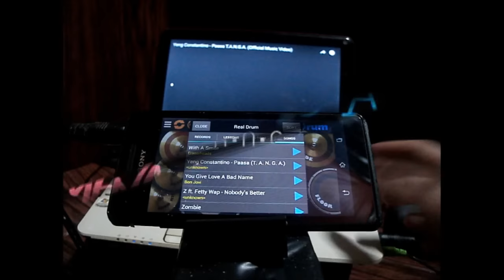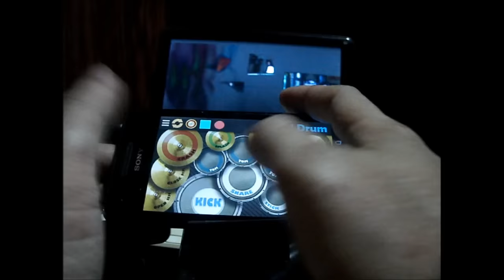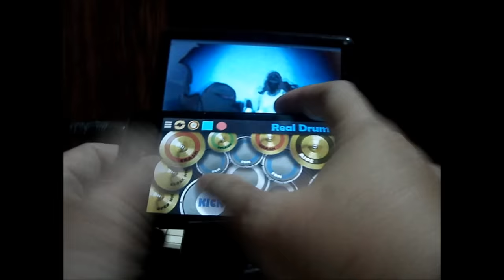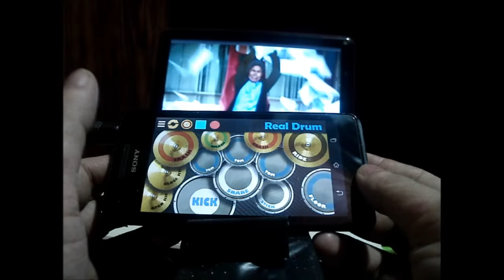Yeng Constantino - Paasa T.A.N.G.A (Real Drum App Cover by Raymund)